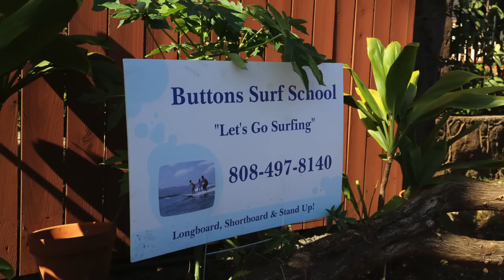Farmers Market Hawaii and Uncle Buttons